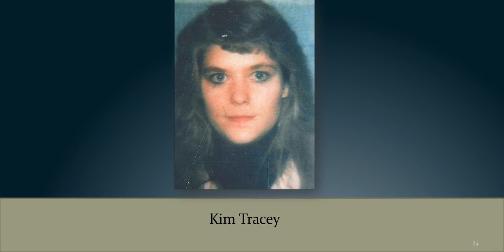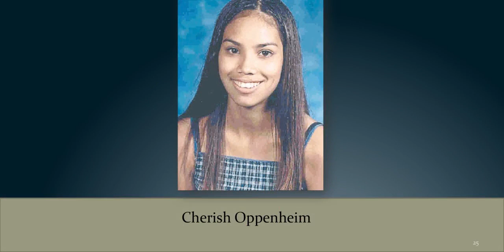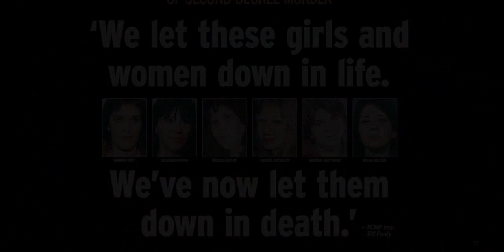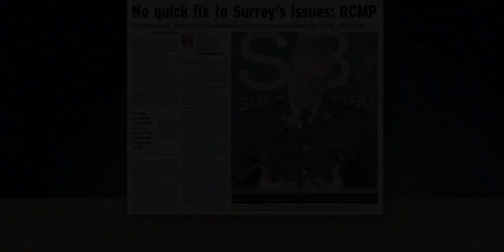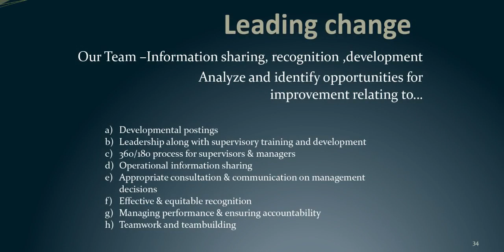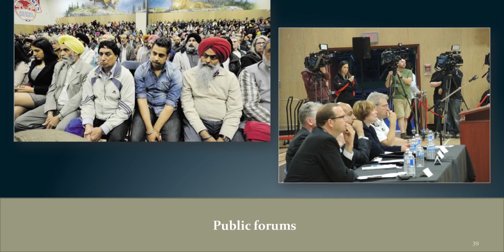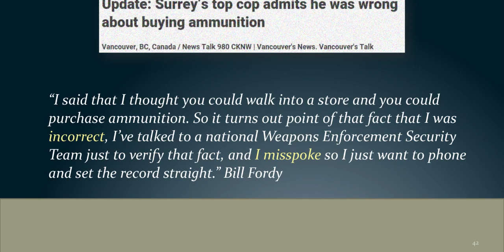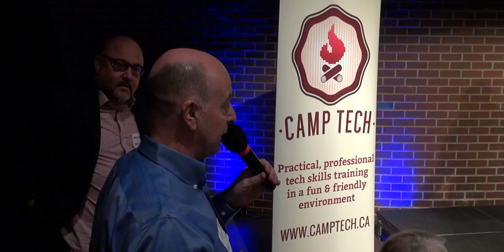Bill Fordy: Transparency and the Law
Bill Fordy discusses transparency when it comes to policing, the law, and the community.

Bill Fordy at CreativeMornings Vancouver, October 2016. Free events like this one are hosted every month in dozens of cities. Discover hundreds of talks from the world's creative community